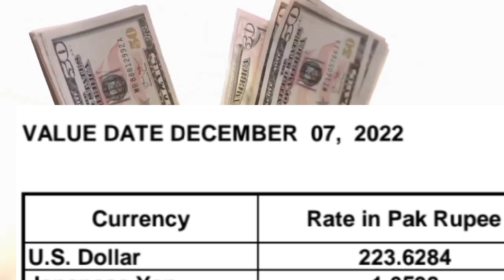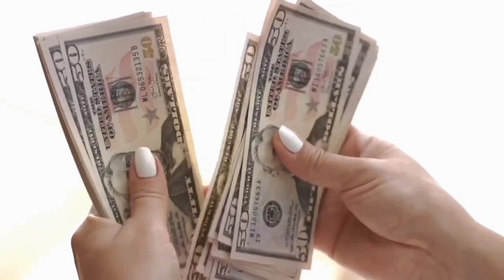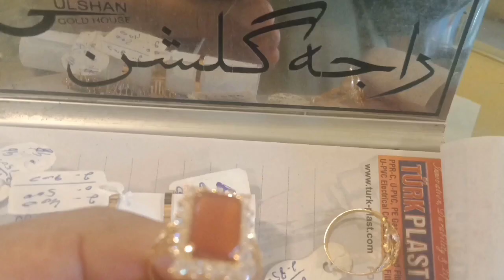Gold rate in pakistan today gold price || 03 Dec 2022 || Us dollar rate in pakistan || Dhaniaal tv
03 Dec  2022 Gold and Dollar rate,
gold rate,
gold price,
dollar to pakistani rupee,
skook bond,
dollar exchange rate,
gn 786,